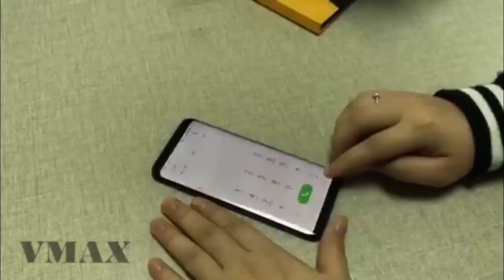Vmax Installation tray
Find a best solution for 3D case version full cover tempered glass installation of Samsung S8 .